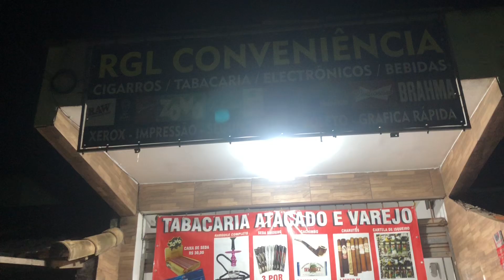Refil gas butano Atacado Gas de isqueiro Recarregavel Gas vulgaco Gas moon Gas Gti Gas Ferrinte Gas